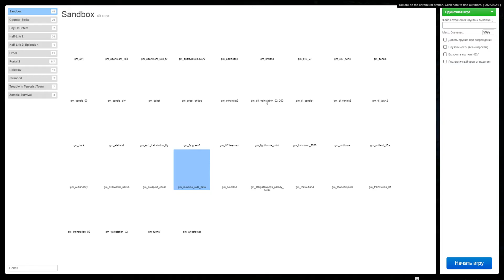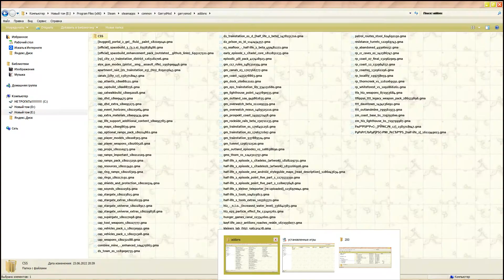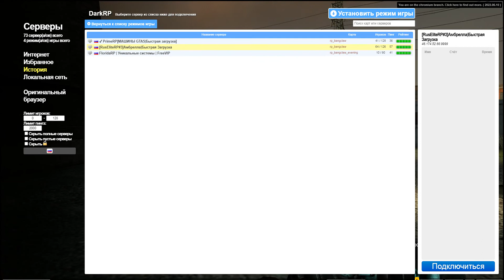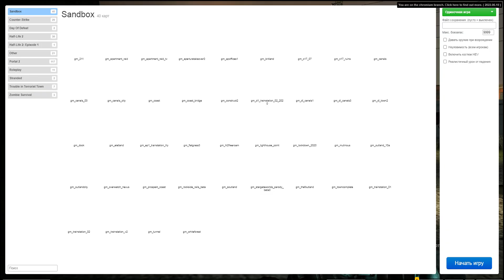Как убрать ERROR текстуры в Garry's mod!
Garry's mod!
Читы для популярных игр